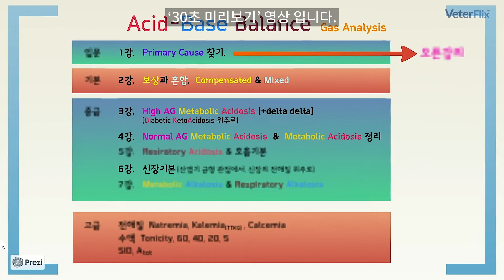[베터플릭스] 2021 가스분석 3강 – High AG Metabolic Acidosis(+delta delta)_강의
2021 가스분석 3강 – High AG Metabolic Acidosis(+delta delta)_강의
- High AG Metabolic Acidosis(+delta delta) -

박준선 원장님의 가스분석 강의입니다.
이번 강의는 '가스분석, 산염기 균형'을 위한 중급단계 시작되는 회차입니다.
H‘igh AG Metabolic Acidosis 에 대한 접근 및 검사결과 해석’과
‘Anion Gap 및 Delta Ratio(Delta Delta) 이해’
‘당뇨과 DKA에 대한 전해질적 접근’ 및
‘심각한 대사성 산증에 대한 NaHCO3 적용방법’
으로 나누어 자세히 살펴 봅니다.

[강의요약]
1. Acidosis
2. Lactic Acidosis
3. Ketoacidosis
4. NaHCO3 Treatment